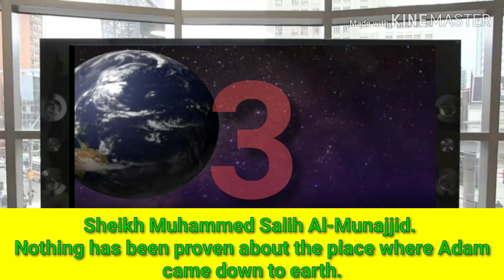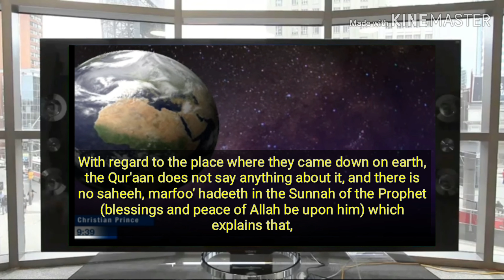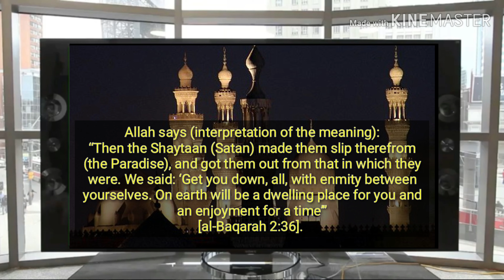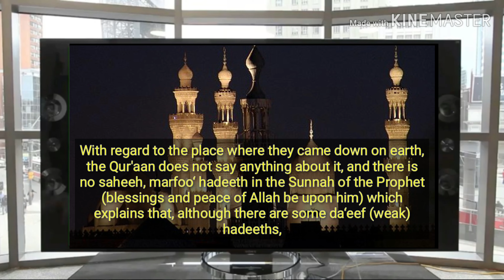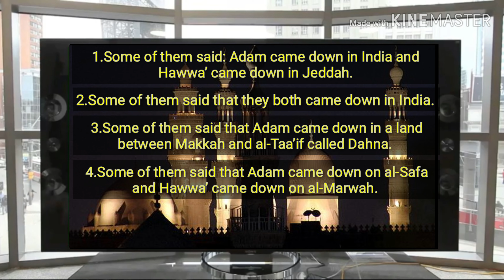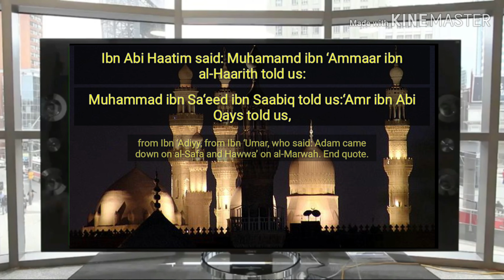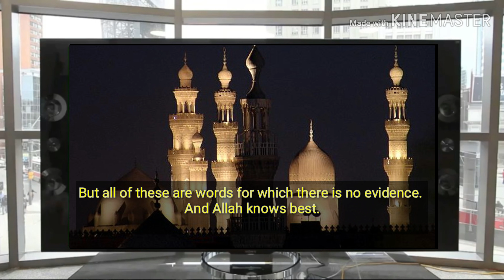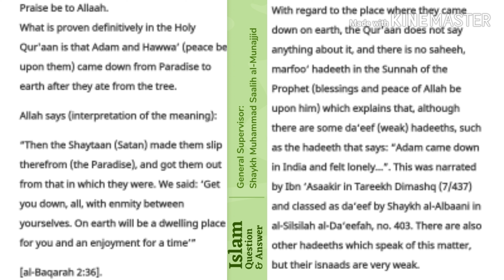Christian Prince Deception #3 | Is it true that Adam came down in India|Speakers Corner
DannyTommo, Capital Punishment InTheBible, TommyRobinson,
Bob The Builder Does God The Father Judge,
Rob Christian Deception #1 Christians or Nazare Quran 9.30 Speakers Corner Dawah
This was a prophecy about him in the Old Testament
“He will be called a Nazarene.” Matthew 2:23Mark 16:6
Are Christians called Nazare,
dawah man,
dawah is easy,
dawah team,
dawah tv,
dawah channel,
dawah addict,
dawah australia,
dawah america,
dakwah asep sunandar,
dawah adam,
dawah adnan,
dawah about parents,
dawah al tawheed,
ali dawah,
ali dawah tommy,
ali dawah speakers corner,
ali dawah niqab,
ali dawah shamsi,
ali dawah debate,
dawah base,
dawah boy,
dawah bangla,
dawah brothers,
dawah by omar esa,
dawah birmingham,
dawah bodor,
dawah bayan tamil,
dawah bangla movie,
ali dawah britain first,
dawha b les minot,
dawah come to success,
dawah course,
dawah christian,
dawah convert,
dawah classics,
dawah centre,
daweh congo,
dawah canada,
dakwah corner,
o.s.c.c dawah,
scdawah,
dakwah c ibing,
dawah debate,
dawah duo,
dawah dina tokio,
dawah diary,
dawah daily reminders,
dawah deutschland,
dakwah dalam talian,
dakwah dan tabligh,
caravana de dawah,
dawah easy,
dawah exposed,
dawah esa,
dawah england,
dawah english,
dawah ef,
dawah easy youtube,
dawat e tawheed,
dawah emotional,
dawah ensemble,
e dawah committee,
dawah fight,
dawah for kids,
dawah foundation,
dawah funny,
dawah films,
dawah fail,
dawah from date,
dawah for muslim,
dawah full movie,
dawah funny moments,
dawah guys,
dawah girl,
dawah guys dina,
dawah group,
dawah guys ruin lives amaani noor,
dawah germany,
dawah gift box,
dakwah gojali,
ali dawah grande,
ali dawah girl,
ali g dawah,
ali dawah g circle,
dawah hamza,
dawah hyde park,
dawah hamza yusuf,
dawah hashim,
dawah hindu,
dawah hyde park new,
dawah hyde park 2019,
dawah hamza tzortzis,
dawah habibi dawah,
dakwah habib bahar,
dawah in the park,
dawah islam,
dawah in london,
dawah in brazil,
dawah is easy christian,
dawah in america,
dakwah jamaah tabligh,
dakwah jujun junaedi terbaru,
dawah japan,
dakwah jalanan,
dakwah jujun junaedi terbaru 2019,
dakwah jodoh,
dakwah jamaah tabligh di papua,
dakwah jin,
dakwah jamar media,
dakwah jentik hati,
dakwah ke thaif,
dakwah kang ibing,
dakwah kembar,
dakwah kang ibing lucu,
dakwah kreatif,
dakwah kampus,
dakwah kepada bukan islam,
dakwah kang ibing bodor,
dakwah ku,
dakwah kocak,
dawah london,
dawah lyrics,
dawah link,
dakwah lucu,
dakwah london,
dakwah lucu bahasa sunda,
dakwah lucu ustadz abdul somad,
dakwah live tv al hijrah 2019,
dakwah live,
dakwah lagu,
dakwah m ridwan,
dakwah m ibing,
dawah now,
dawah neter,
dawahnigeria,
dawah new york,
dawah network,
dawah nouman ali khan,
dakwah nusantara,
dawah neter 3,
dawah network q&a,
iqbal diwan,
dawah omar esa,
dawah or destruction,
dawah on the street,
dawah omar esa lyrics,
dawah on eid,
dawah of islam,
dawah over everything,
dawah or destruction zakir naik,
dawah of peace,
dawah of a muslimah,
dawah pure,
dawah park,
dawah project,
dawah peace tv safiruddin,
dawah philippines,
dawah productions,
dawah power our great legacy,
dawah project marriage event,
dawah project marriage event london,
dawah project muslim marriage event,
dawah qatar,
dawah quran,
dua qunoot,
dua quran,
dua qureshi,
dua qunoot for kids,
dua qunoot bangla,
dua qunoot witr,
ali dawah q&a,
dawah rap,
dawah ruined,
dawa roll the dice,
dawa radio,
dawa reaction,
dawa rahisi ya kuongeza nguvu za kiume,
dawa river,
dawa recipe,
dawa rahisi ya kisukari,
dawa remix,
dawah speakers corner,
dawah salafiyyah online,
dawah song,
dawah shamsi,
dawah salafiyyah,
dawah street,
dawah squad,
dawah stall,
dawah sikh,
dawah speakers corner hamza,
sc dawah hamza,
scdawah hashim,
sc dawah ali dawah,
scdawah mansur,
scdawah mideast,
sc dawah shamsi,
sc dawah atheist,
scdawah nusantara,
scdawah 2019,
dawah training,
dawah to hindu,
dawah to islam,
dawah to non muslim,
dawah tips,
dawah to police,
dawah techniques,
dawah uk,
dawah usa,
dawah urdu,
dawah video,
dawah vegan,
dawah vs atheist,
dawah vlog,
dawah videos islam,
ali dawah vs,
ali dawah vs tommy,
ali dawah vs shia,
ali dawah vs sikh,
v dawahyne,
ali dawah v shamsi,
dawah workshop,
dawah works,
dawah without knowledge,
dawah world,
dawah woman,
dawah wb,
dawah work in india,
dawah whatsapp group link,
ali dawah wedding,
ali dawah wife,
dawah,